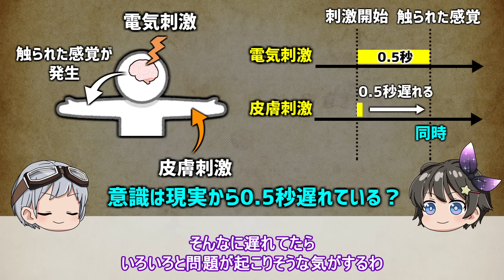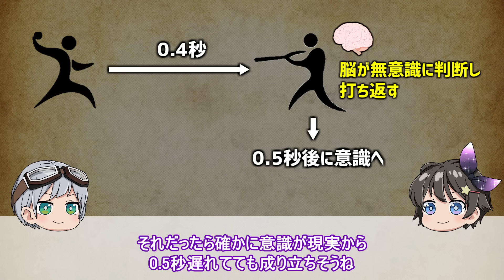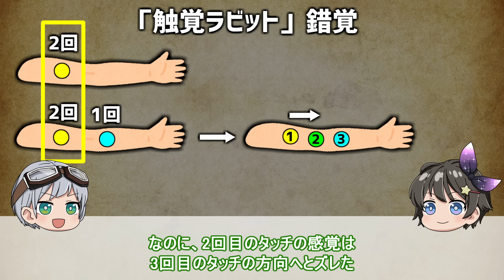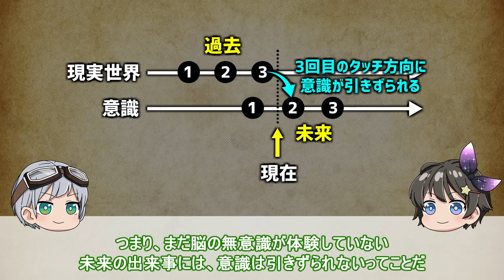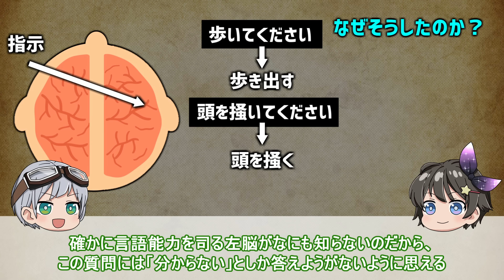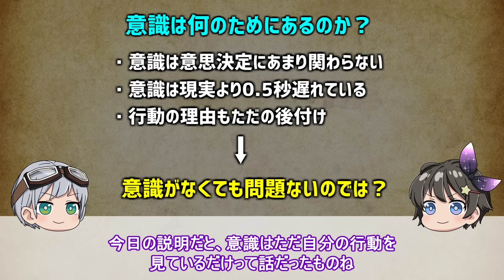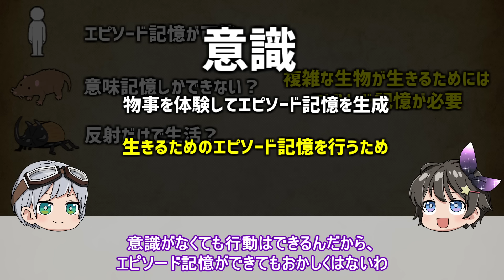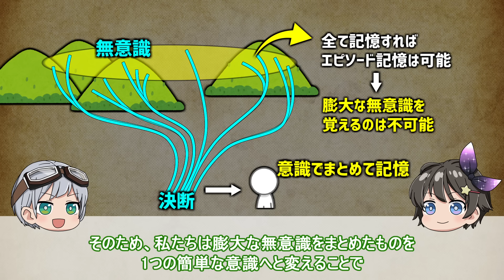【ゆっくり解説】人間に「意識」が存在する本当の理由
参考書籍

あなたの知らない脳
脳はなぜ「心」を作ったのか
単純な脳　複雑な私
脳の意識　機械の意識

『学校では教えてくれない ヤバい科学図鑑』